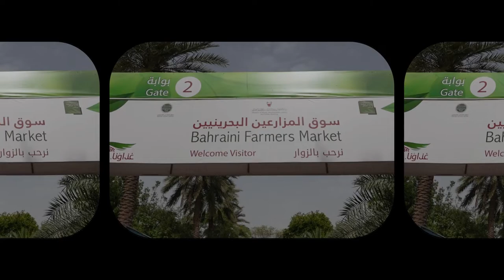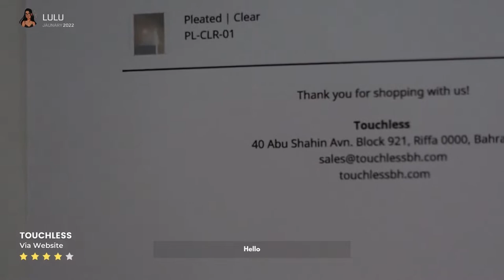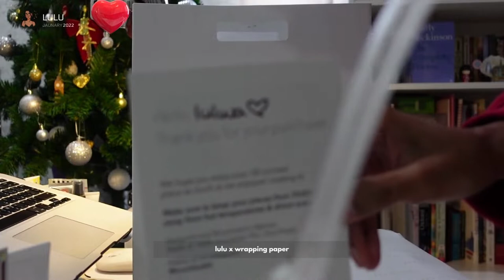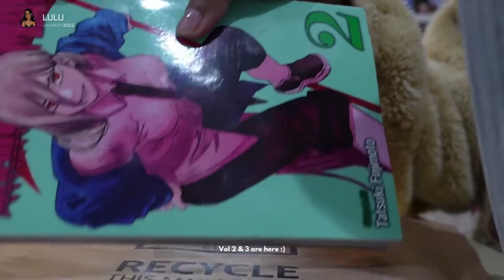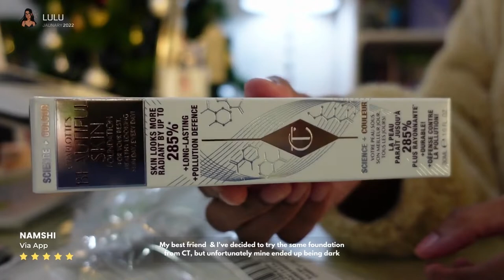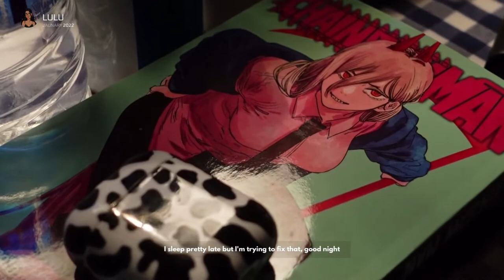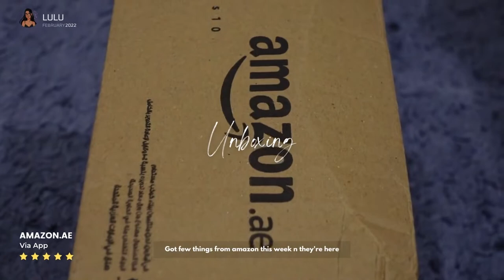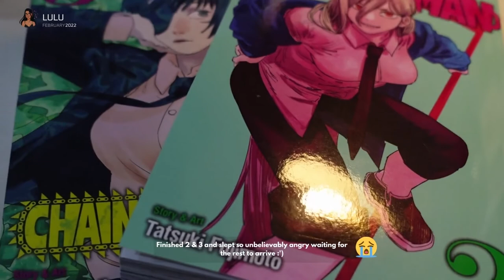[VLOG] 2022 Weekly Vlog 5